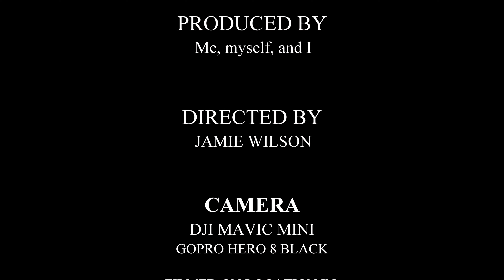FIRST FLIGHT - (DJI MAVIC MINI DRONE)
This is a short edited video of my first flight with the DJI MAVIC MINI Drone.
Filmed at Gowens Park and Shaw's Ridge Nasson Soccer Field in Sanford, Maine.
Shot in 2K , 24fps and upscaled to 4K.